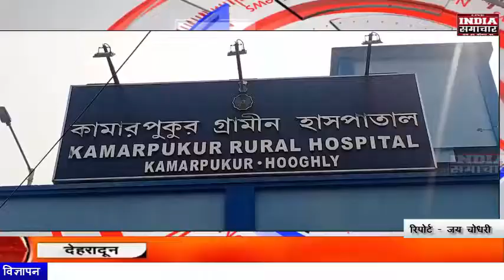हुगली जिले में टीकाकरण की खबर संग्रह करने से पत्रकारों को रोकने का लगा आरोप।